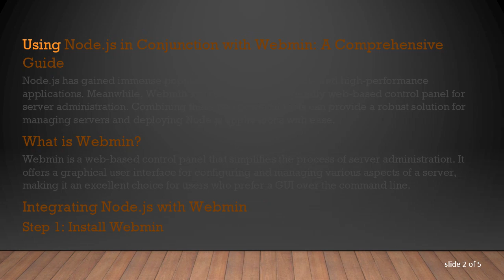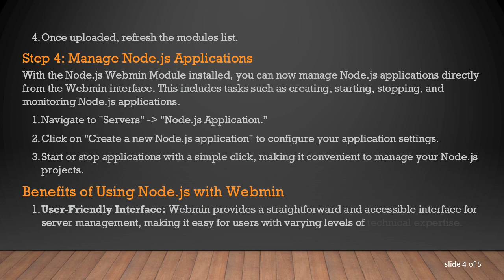Using Node.js in Conjunction with Webmin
Summary: Explore the integration of Node.js and Webmin for efficient server management and application deployment. Learn step-by-step procedures to enhance your server administration with the power of Node.js and the user-friendly interface of Webmin.

Using Node.js in Conjunction with Webmin: A Comprehensive Guide

Node.js has gained immense popularity for building scalable and high-performance applications. Meanwhile, Webmin stands out as a user-friendly web-based control panel for server administration. Combining these two powerful tools can provide a robust solution for managing servers and deploying Node.js applications with ease.

What is Webmin?

Webmin is a web-based control panel that simplifies the process of server administration. It offers a graphical user interface for configuring and managing various aspects of a server, making it an excellent choice for users who prefer a GUI over the command line.

Integrating Node.js with Webmin

Step 1: Install Webmin

Begin by installing Webmin on your server. The installation process may vary depending on your operating system. Once installed, you can access Webmin through a web browser.

Step 2: Install Node.js

Install Node.js on your server. You can use the official Node.js installer or package manager for your operating system. Ensure that Node.js is properly configured and accessible from the command line.

Step 3: Configure Webmin for Node.js

Webmin allows users to extend its functionality by installing modules. To integrate Node.js, you can use the 'Node.js Webmin Module.' This module enables you to manage Node.js installations, applications, and settings through the Webmin interface.

Open Webmin in your web browser.

Navigate to "Webmin" -&gt; "Webmin Configuration" -&gt; "Webmin Modules."

Click on "From uploaded file" and upload the Node.js Webmin Module.

Once uploaded, refresh the modules list.

Step 4: Manage Node.js Applications

With the Node.js Webmin Module installed, you can now manage Node.js applications directly from the Webmin interface. This includes tasks such as creating, starting, stopping, and monitoring Node.js applications.

Navigate to "Servers" -&gt; "Node.js Application."

Click on "Create a new Node.js application" to configure your application settings.

Start or stop applications with a simple click, making it convenient to manage your Node.js projects.

Benefits of Using Node.js with Webmin

User-Friendly Interface: Webmin provides a straightforward and accessible interface for server management, making it easy for users with varying levels of technical expertise.

Centralized Control: By integrating Node.js into Webmin, you centralize the management of your server and applications, streamlining the deployment and monitoring process.

Efficient Resource Utilization: Node.js excels at handling concurrent connections, making it an efficient choice for applications with high traffic. Webmin allows you to manage Node.js resources seamlessly.

Automation and Monitoring: Leverage Webmin's automation features to schedule tasks and monitor Node.js applications, ensuring optimal performance and reliability.

In conclusion, integrating Node.js with Webmin can significantly enhance the management and deployment of web applications. By following the steps outlined in this guide, you can leverage the strengths of both technologies to create a robust and user-friendly server environment.